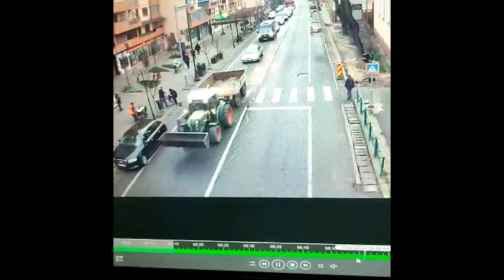Baleset Nagyszalontán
Forrás: ebihoreanul.ro